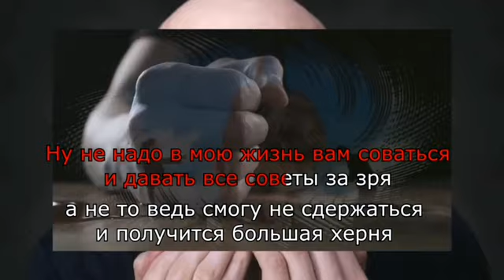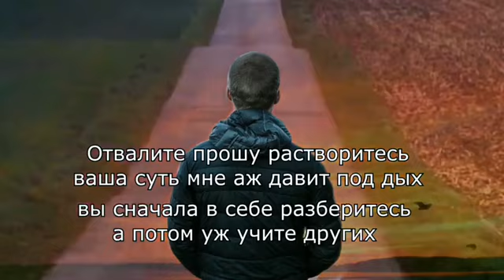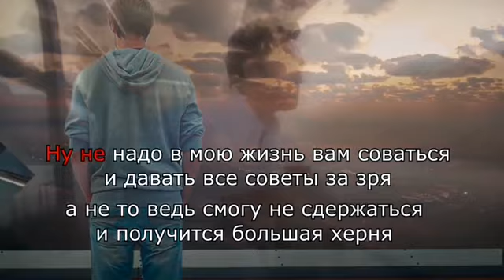Андрей Гражданкин - «Отвалите» (Караоке)